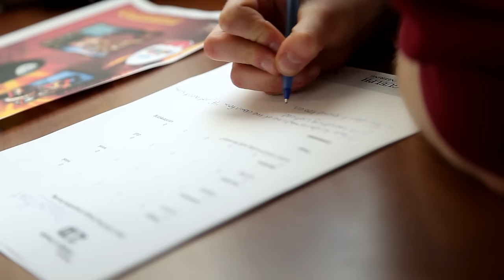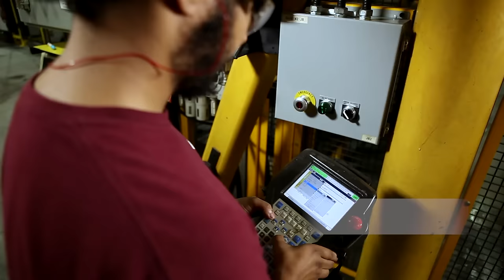Design Day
Design Day (School of Engineering) University of Guelph